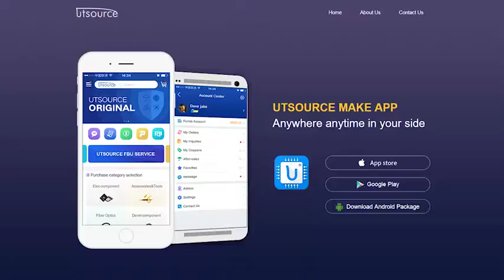SKIIP37NAB12T4V1 3-Phase Bridge Rectifier